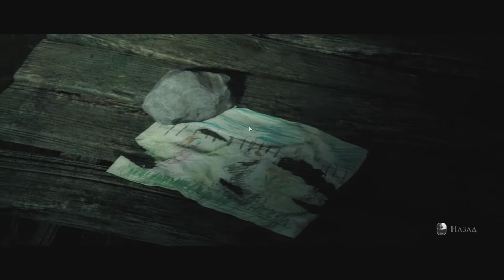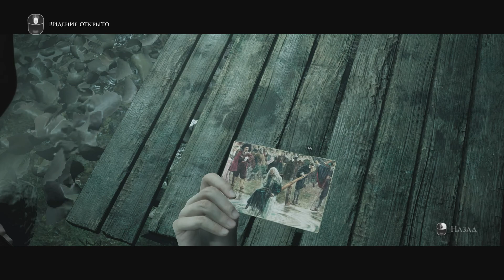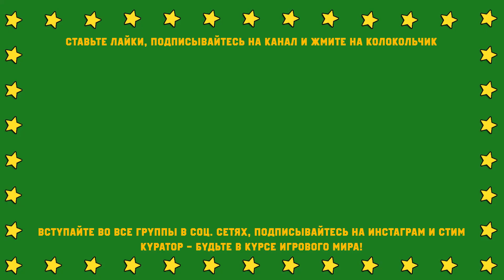КОТ НАПУГАЛ ★ The Dark Pictures Anthology: Little Hope Прохождение на русском №5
Всем здоров! В этом видео Я продолжаю проходить The Dark Pictures Anthology: Little Hope (Тёмные картинки: Маленькая Надежда). Наши главные герои пошли дальше, испугались кота, а также испортили управление!

★ Наше сообщество в соц. сетях ★

★ Мои личные аккаунты (Я никогда не попрошу Ваши скины, не доверяйте мошенникам!) ★